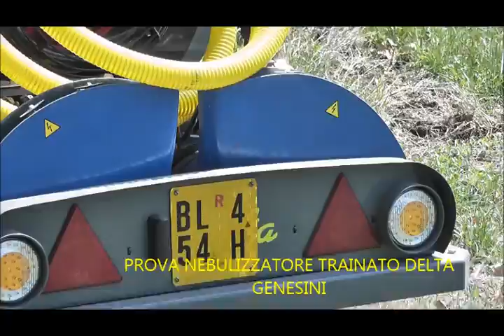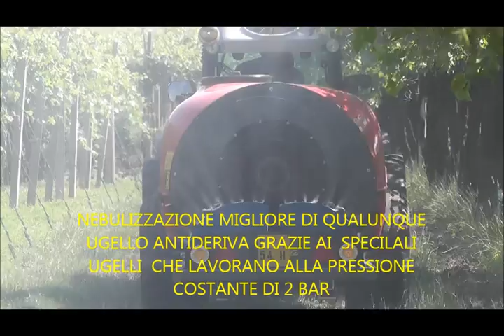Nebulizzatore Delta Genesini Ultra basso volume elettrostatico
Nebulizzatore Delta lt.1500 completo di pompa alta pressione 30 bar per utilizzo dei accessori ad alta pressione mentre la pressione di lavoro rimane costante a 2 bar, gruppo centrifugo con turbina da diam.500 in alluminio con frizione mossa da un cambio ad ingranaggi a bagno d'olio con due rapporti 1/5 -1/7, dosatori graduati montati nei diffusori per un controllo preciso del prodotto nebulizzato.Sistema elettrostatico inseribile a piacimento per una minore deriva